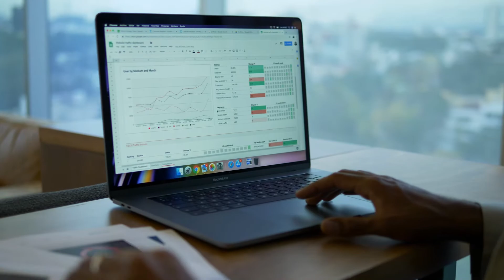Weird laws in the world || 20 Craziest laws 2020 || Weirdest laws || Most weird laws || Crazy Laws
In this video you will see world most craziest law. Different country follow different laws as per their rules and regulation and it is necessary for every citizen of each country should follow their laws, but in this video we are going to discuss some laws which you may seem crazy or funny laws as our point of view, but laws is laws you can't do anything because we are all follower.